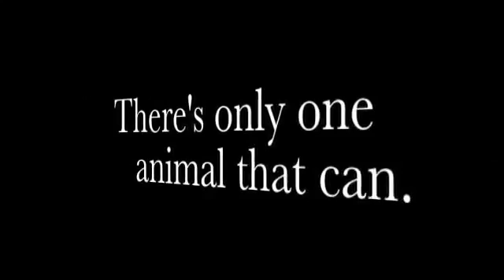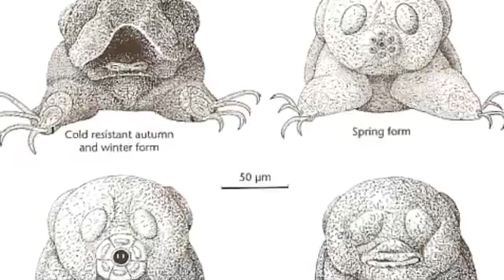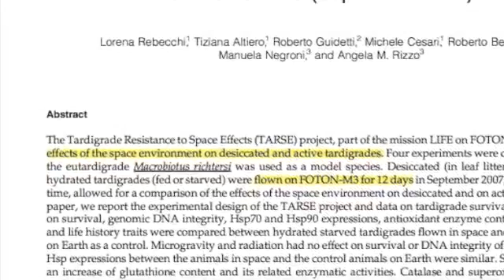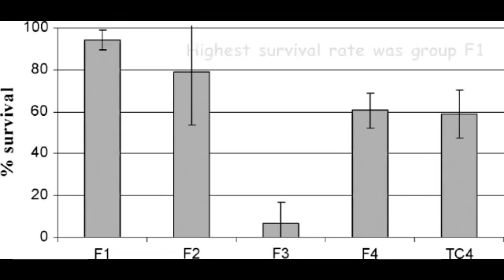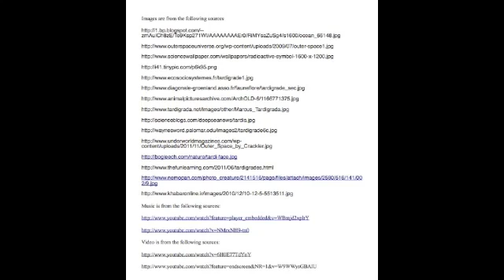أقوى حيوان في العالم: يمكنك تجميده وغليه ويعيش200 عام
هل تعلم أن الصراصير يمكنها مقاومة الكوارث النووية! لكن هناك مخلوق آخر سنتحدث عنه اليوم والذي يصنف من ضمن الحيوانات وهو حيوان مجهري مثير للدهشة لأنه بإمكانه العيش بسعاده في أحلك الظروف التي ستودي حتما بحياة بقية الحيوانات التي تعيش على سطح الأرض, إنها "بطيئات المشية \ Tardigrada" تعرف عموما بدببة الماء أو خنازير الطحلب هي رتبة من الانسلاخيات، وهي حيوانات مجزئة تمتلك ثمانية أرجل.